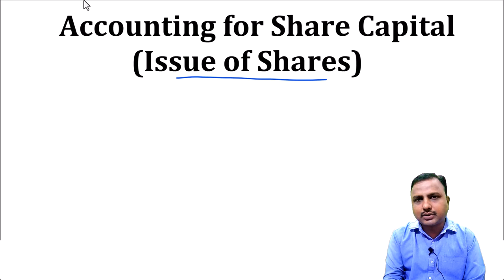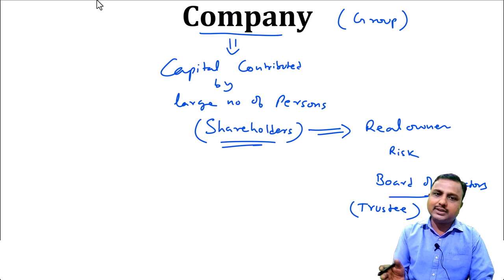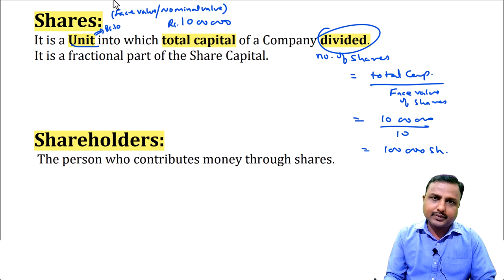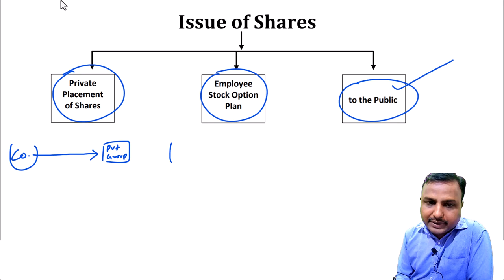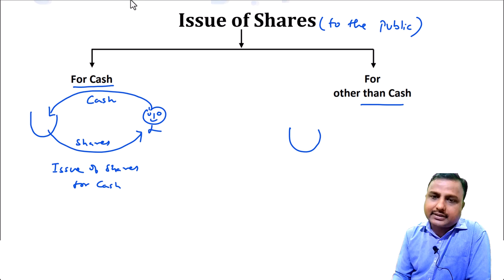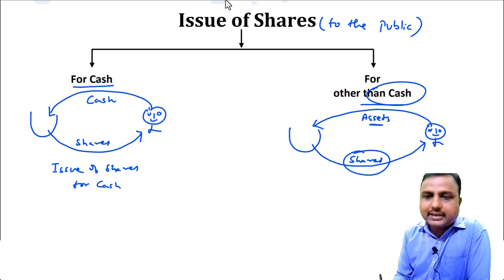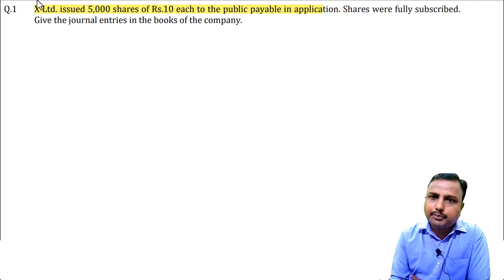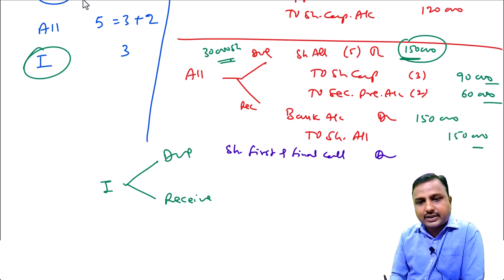Company Accounts Class 12 | Issue of Shares | Explained in Simple Steps | Education for Commerce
This video focuses on the  issue of shares for companies, it is an important part of the Class 12 Accounting syllabus. We go over important subjects like the definitions of equity and preference shares, as well as the issuance of shares for cash, at par, and at a premium. For your benefit, the video provides step-by-step explanations along with real-world examples to help you better understand the idea. Perfect for CBSE Class 12 students getting ready for tests.
Chapters of the videos
0:00  - Forms of Business
2:38  - Meaning of Company
4:30  - Definition of Company
5:20  - Definition of Shares
7:35  - Types of Shares
8:15  - Definition of Equity Shares
9:05  - Definition of Preference Shares
11:45  - Private Placement of Shares
12:30  - Employee Stock Option Plan/Scheme (ESOP/ESOS)
14:25  - Issue of Shares
16:13  - Issue of Shares for Cash
17:48  - Issue of Shares for Other than Cash
19:39  - Issue of Shares at Par, Premium and Discount
23:50  - Practical Question 1, Issue of Shares (Lump-Sum Payment at Par)
27:28  - Practical Question 2, Issue of Shares (Lump-Sum Payment at Premium)
30:51  - Practical Question 3, Issue of Shares (Instalment Payment at Par)
37:25  - Practical Question 4, Issue of Shares (Lump-Sum Payment at Premium)